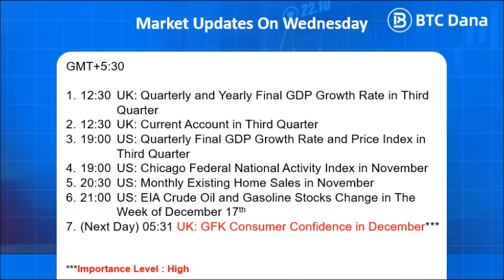Daily Market Updates Podcast on Wednesday 22 December 2021 by BTCDana India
This is the series of Daily Market Updates which will be available every Monday to Friday. We provide the list of events happening on that day. The events might give huge impacts on the market so you can use this to help you analyze the market, either to gain more profit or even to avoid the risk.

We will keep improving our channel so it will be more helpful for you.

Happy trading!